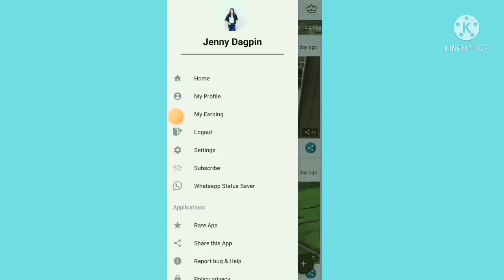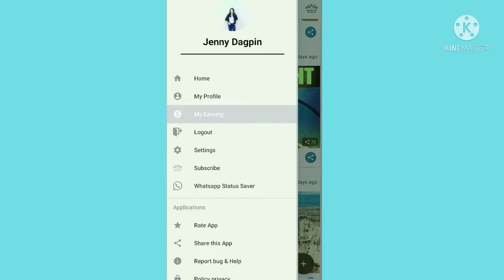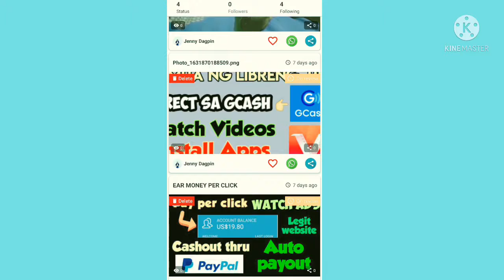LIBRENG PERA SA PANONOOD , MAG SHARE AT MAG UPLOAD NG VIDEOS SA YOUTUBE|FREE $10 PAYPAL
enter code: e6509e65

*click link , makesure transfer to a chrome browser
*Like video and back
*You can now get the app link and download.

HOW TO EARN:
Share Video = 5
• View Video = 5
• Upload Video = 5
• Share Image = 3
• View Image = 3
• Upload Image = 3
• Share GIF = 2
• View GIF = 2
• Upload GIF = 2
• Share Quote = 2
• View Quote = 2
• Upload Quote = 2
• These points can be changed at any time as per requirements.